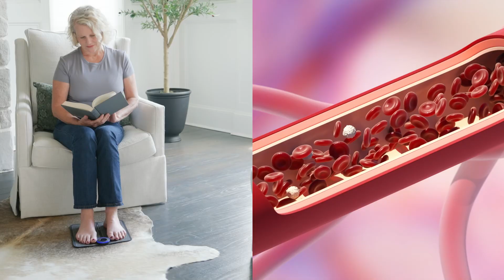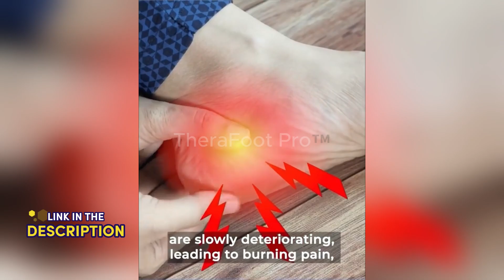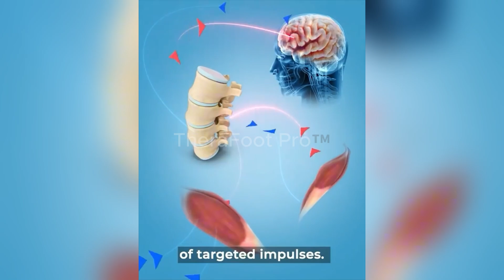Say Goodbye to Foot Pain with TheraFoot Pro Reviews 2025!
🟢 TheraFoot Pro is a true foot pain relief breakthrough. That’s because it brings advanced EMS pain relief technology to your feet. The result is an easy and affordable way to get fast and lasting pain-free relief for your chronic foot pain, neuropathy, swollen legs, and more!

➡ Instant Relief: Even from chronic foot pain! Relieve pain and discomfort by targeting the nerves and muscles causing it. Block pain signals before they reach the brain.

➡ Heal Swollen Legs and Feet FAST: TheraFoot gets your blood circulating and enjoy reduced swelling and inflammation on your feet, legs, calves, and ankles.

➡ Lasting Relief from Painful, Swollen Legs: Those that stick to 15-20 minutes daily for 30 days may experience incredible long-term benefits and relief from chronic foot and leg pain.

Best of all, TheraFoot does not use any drugs, chemicals, or anything invasive  - it's natural, safe, and easy to use!

🌟 More daily Lifestyle gadgets Review 🌟

Techidevice is a participant in the Amazon Services LLC Associates Program, an affiliate advertising program designed to provide a means for sites to earn advertising fees by advertising and linking to Amazon.com. As an Amazon Associate I earn from qualifying purchases.